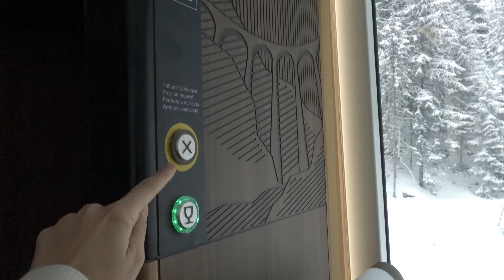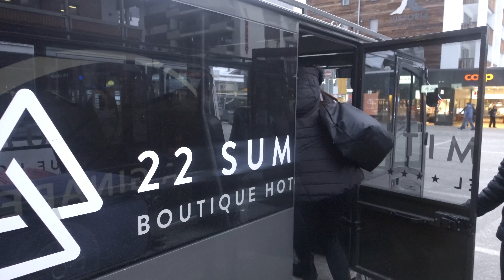El tren panorámico más lujoso de SUIZA - GLACIER EXPRESS | St Moritz - Zermatt 🚂🏔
Primera parte de nuestro viaje soñado por los Alpes Suizos. Viajé a St Moritz para tomarnos el Glacier Express, el tren panorámico más lujoso de Suiza. En un viaje de 8 horas hasta Zermatt, acá les mostramos todo sobre este viaje de película. Vale la pena? Como es la primera clase?

Una argentina en Suiza es un canal dedicado a mostrarte como es vivir en Suiza. Soy Mica, una argentina que decidió irse a vivir a Suiza hace 3 años y en este canal te muestro cómo es mi vida en Suiza, mis viajes a lo largo de los alpes suizos y todo lo que tenés que saber para buscar trabajo en Suiza, emigrar o viajar a Suiza.